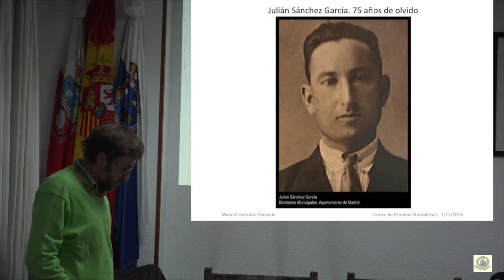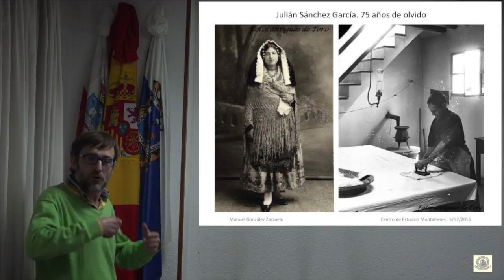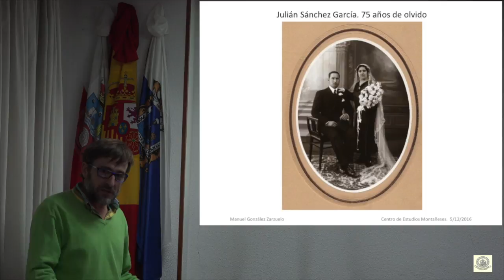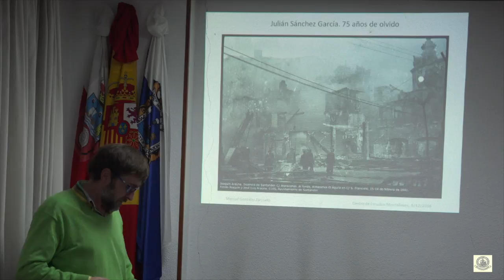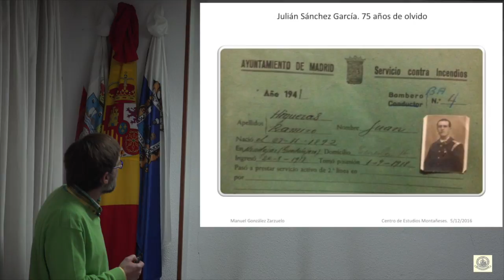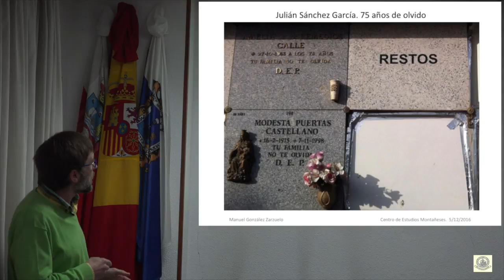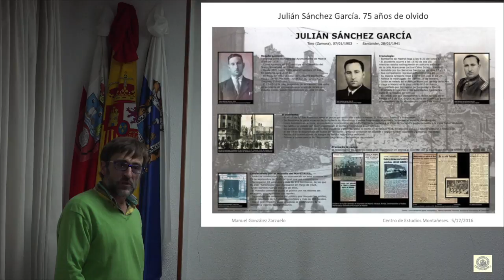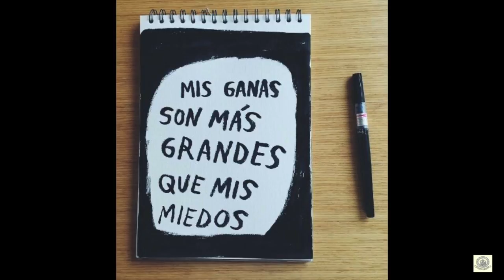RETRATO DEL BOMBERO JULIÁN SANCHEZ GÓMEZ. 75 años de olvido CEM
Fondo Fotográfico Bomberos Municipales de Madrid.
El lunes 5 de diciembre 2016, a las 20:00h., en la sede del Centro de Estudios Montañeses, tendrá lugar la Junta Académica de este mes con la lectura de ingreso como miembro del CEM de D. Manuel González Zarzuelo, cuyo título es:
“Julián Sánchez Gómez: 75 años de olvido”